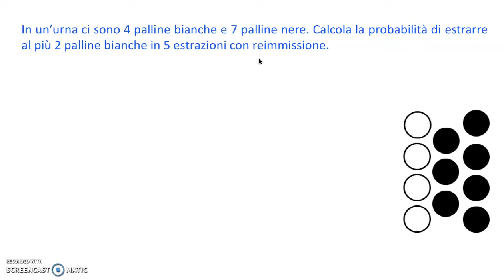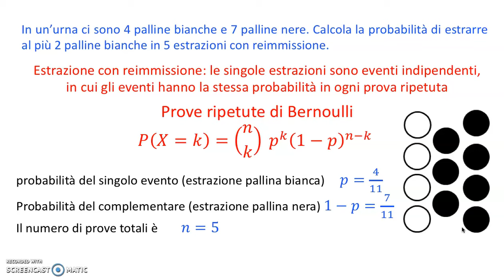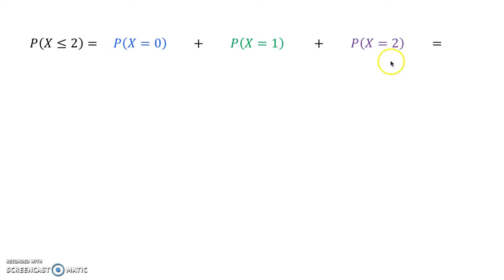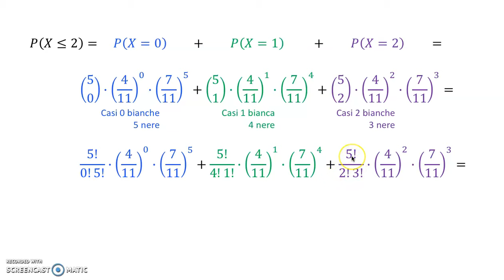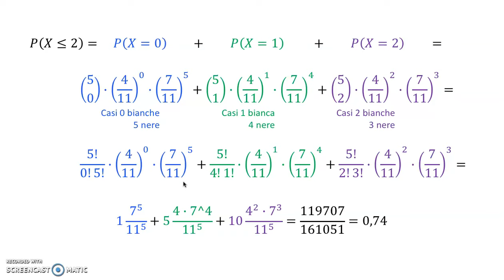Prove ripetute di Bernoulli, esercizio sull'estrazione di palline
Prove ripetute di Bernoulli, esercizio sull'estrazione di palline: Risoluzione di un esercizio di calcolo delle probabilità riguardante le prove ripetute di Bernoulli, riguardante l'estrazione di palline.

Trovi altri video riguardanti il calcolo combinatorio e il calcolo delle probabilità nella playlist